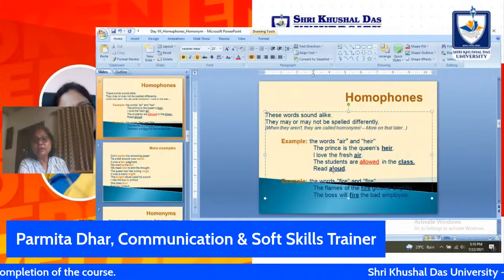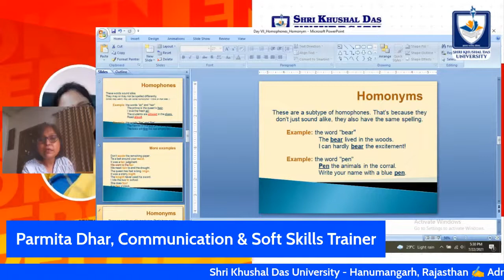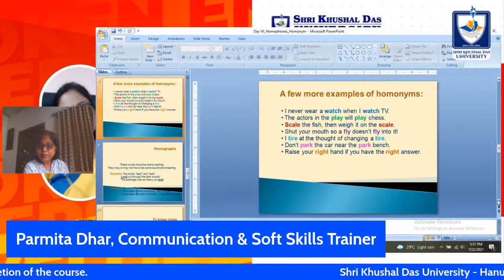Online English Spoken and Personality Development Class-7 By Parmita Dhar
Free Online English Spoken and Personality Development Class-7 By Parmita Dhar
Organized by SKD University, Hanumangarh, Rajasthan